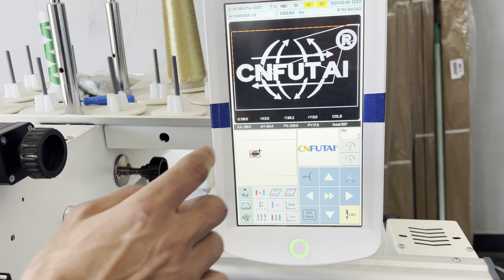الجزء الثالث : شرح مشكل لا توجد ابرة الة الطرز راس واحد cnfutai